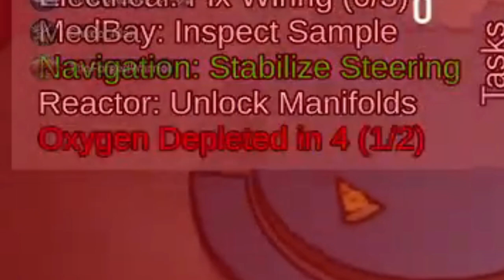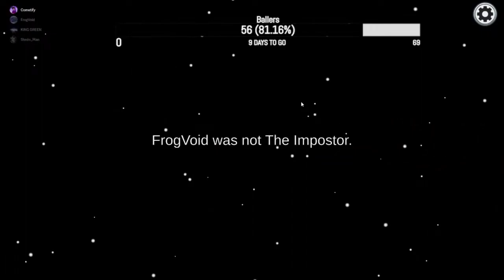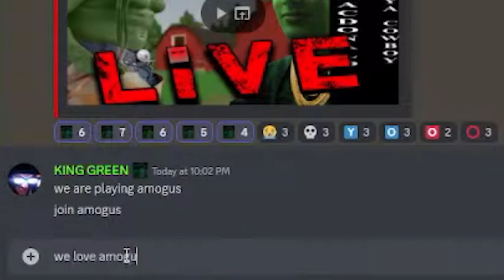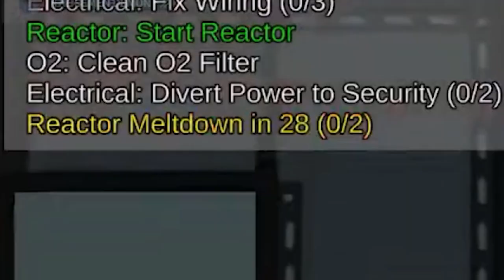Among Us Trolling In 2023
We get really sussy with it.
Totally not AI generated Description below
In this video, we're imagining the future, where among us trolling is the norm. In this future, we'll all be laughing and having fun, thanks to the hilarious antics of among us.

Join us in this hilarious future as we imagine the world of among us trolling. It's guaranteed to make your day (and maybe night). Laugh along as we imagine the insane jokes and funny moments that will happen among us in the future.